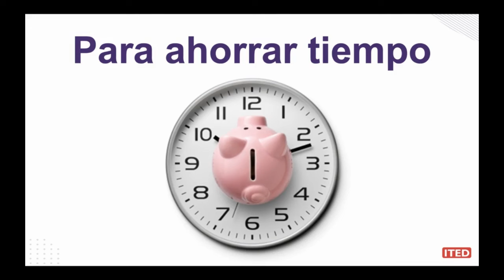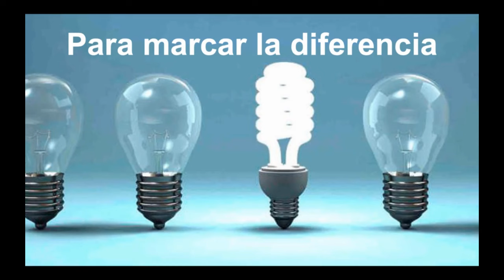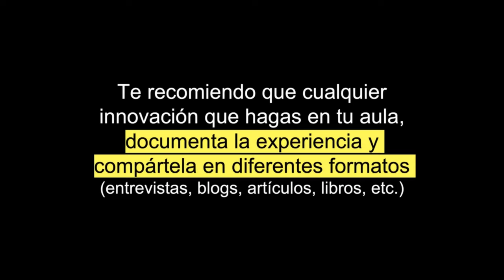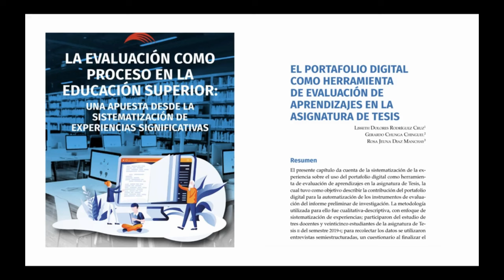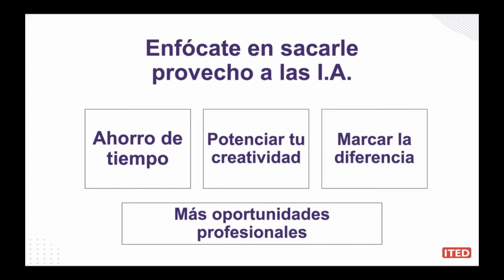Conoce los beneficios de la IA para Maestros